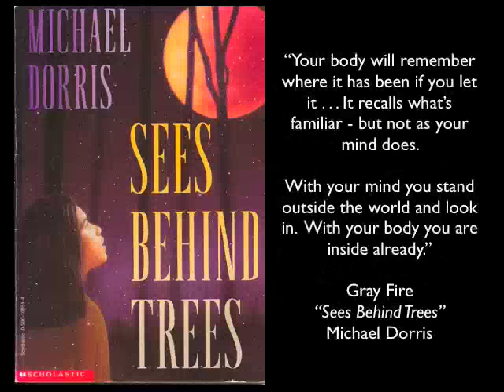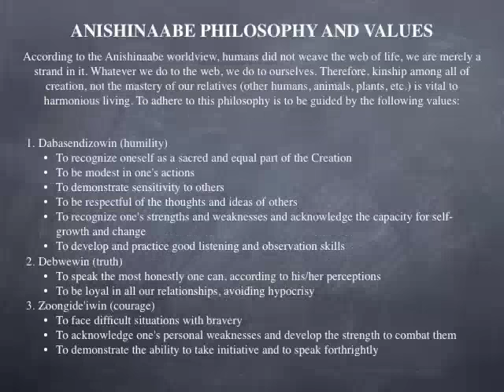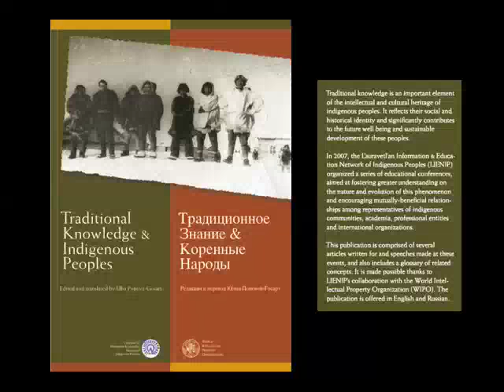Indigenous Education ResourcesiPOD.mov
This is an iPod movie produced from a Keynote/Powerpoint presentation on Indigenous Anishinaabe Educational Principles.  To view and read the individual slides, press the Pause button and then play to advance to the next slide.
The opening "Grand Entry" is designed to be used during the introduction of the presenter or while people are entering and settling into the space.